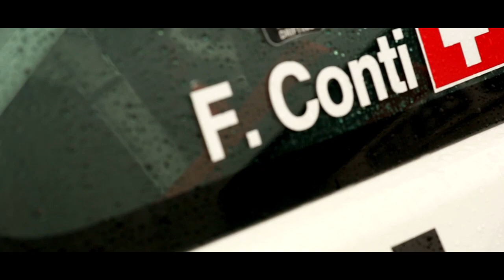Francesco Conti @Round1 Monster Energy King of Europe Drift ProSeries 2014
Francesco Conti had an amazing King of Europe Drift ProSeries season in 2014, winning the champion in both Individual and Team Rankings. He also managed to get an impressive 7 podiums out of 8 events.

Round 1 of the 2014 Season was held in Greinbach, Austria, and it saw Francesco making some impressive moves even from the qualifying sessions.An unfortunate and unexpected problem would bring the race to an end much earlier than anyone would have anticipated, leaving Francesco disappointed.